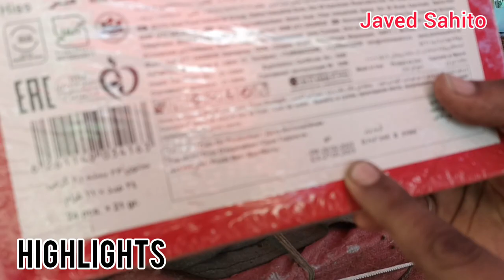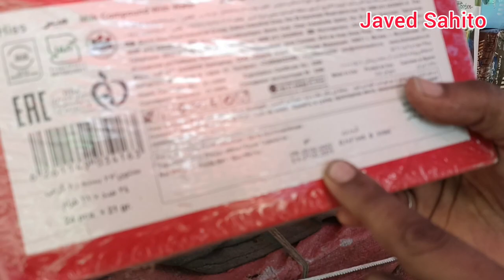Karachi ka Sub se Sasta Bazar | Cheapest Market in Karachi | Irani Chocolate | Bolton market Karachi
Karachi ka Sub se Sasta Bazar, Cheapest Market in Karachi, Khori Garden, Bolton market Karachi, Irani Chocolate, Irani Products